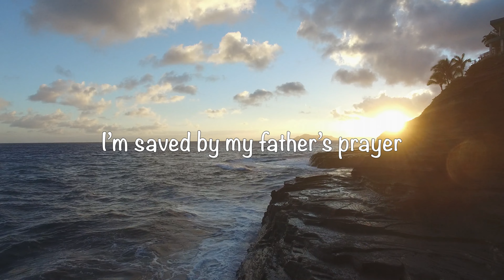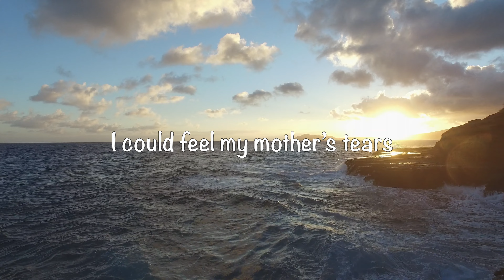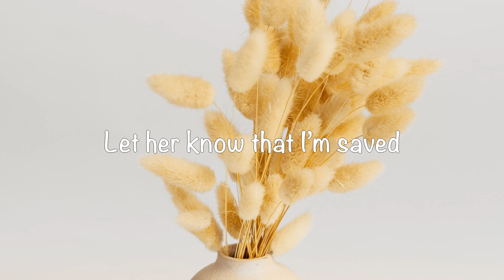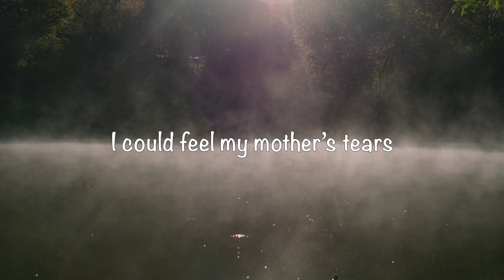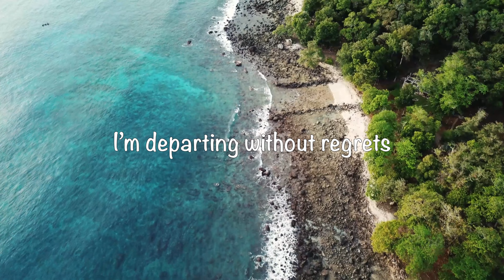Tiameren Aier - Pelasüta Ni Aoer | Lyric Video | In loving memory of Lt. MERANGSO JAMIR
In loving memory of Lt.  MERANGSO JAMIR

In this lifetime, I have done everything that my heart desired
I have roamed the hills and the plains
As I Ponder upon my sick bed,
There’s no regret, I’ve enjoyed my life
I’m leaving this world with contentment.

Chorus
I’m saved by my father’s prayer.
As I’m closer to the grave,
I could feel my mother’s tears.
The love of my brother and sisters are assured
I’m departing without regrets; with joy I leave.

My love, your thought brightens my heart.
Give my regards to her.
Let her know that I’m saved

I’m leaving with a hope that on the day of resurrection,
When I hear the trumpet sound,
Jesus will take me home.